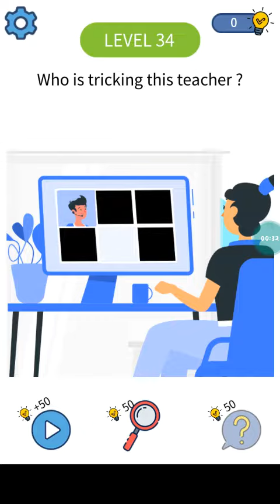Who is? tricky puzzles game brain out master level 34 walkthrough solution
Video is in my voice 💖😘